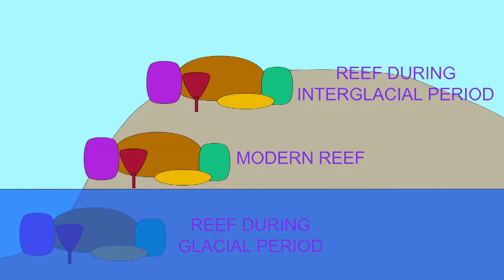temporary islands: sea level changes